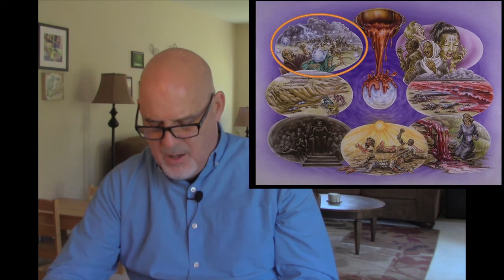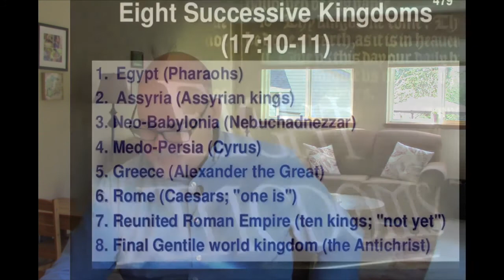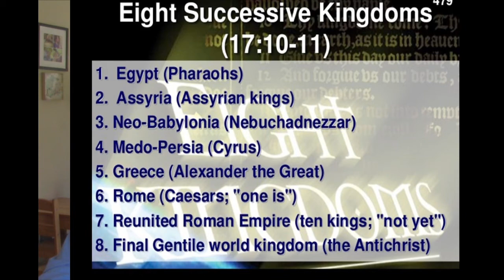The Book of Revelation | 4.18.21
Camano Chapel